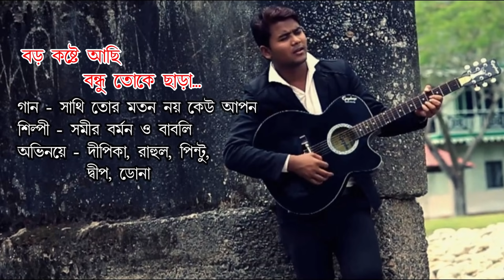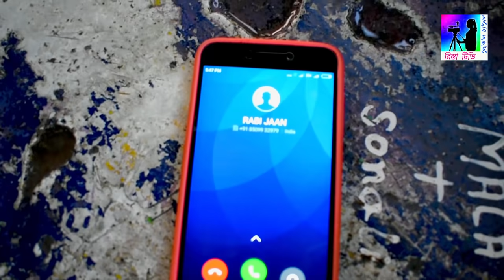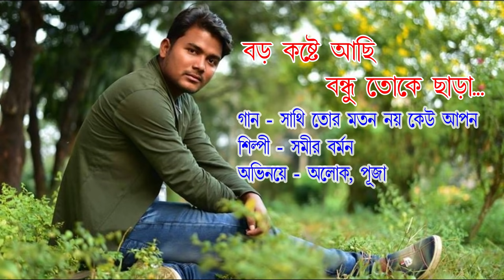New Bangla Album Song 2019 | Album-Baro Kaste Achhi Bandhu Toke Chhara | Singer - Samir Barman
Album - Baro Kaste Achhi Bandhu Toke Chhara.
Singer - Samir Barman
Category - Bangla Album Song
Edited by - Rista TV Local Channel